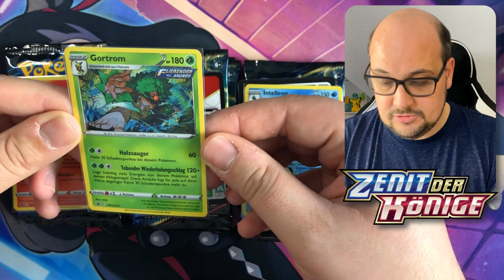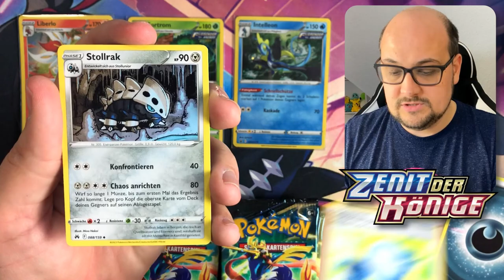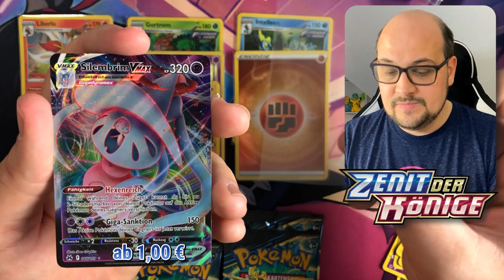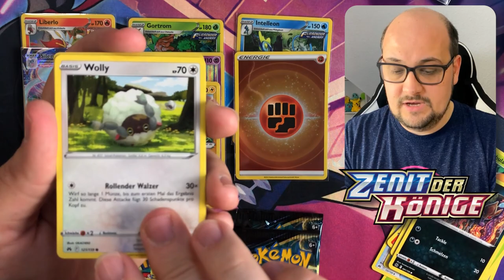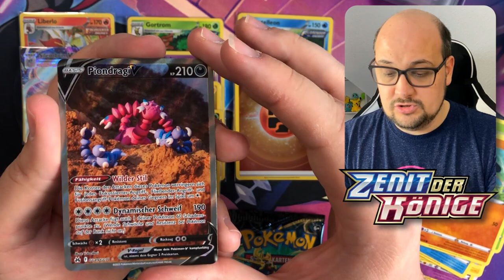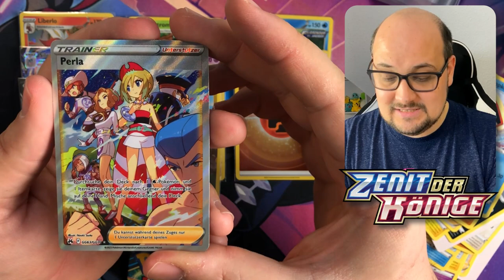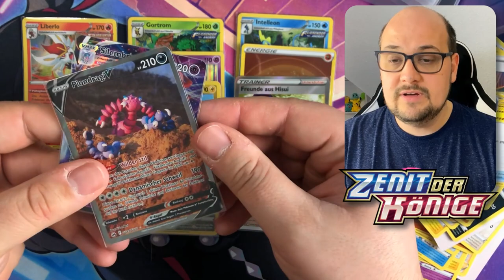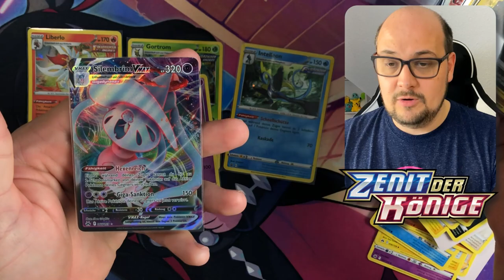Alle NEUEN Zenit der Könige Blister - Pokemon TCG Opening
Hallo Pokefreunde, im heutigen Video öffnen wir alle drei neuen Blister von Zenit der Könige! Werden die Pulls awesome?
▶ Timestamps ◀
0:00 Intro & Box Inhalt
1:19 Öffnen der Booster
7:29 Zusammenfassung & Outro
▶ Ich bin Partner des Pokemon Hobby Stores “Markustery-Cards”. *
Wenn du auf der Suche nach den aktuellen Pokemon Karten Sets in Deutsch, Englisch oder Japanisch
bist, wirst du dort bestimmt was finden.
Mit unserem Community Code: TYWALD5 , sparst du noch 5% auf deinen Einkauf!

▶ Die Box gibt es hier: *

Mein Equipment:
Mikro (Samson Meteor Mic Titanium schwarz)